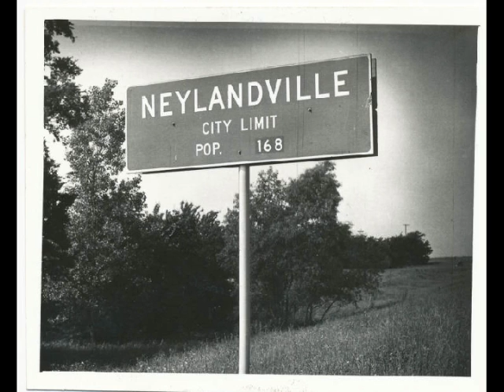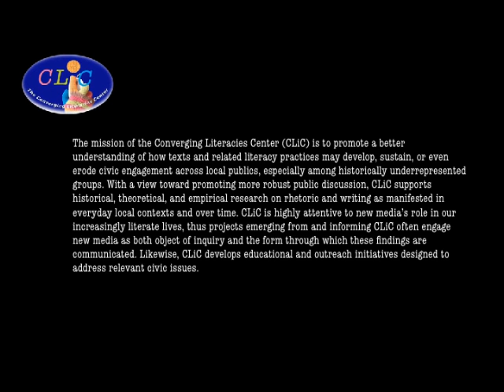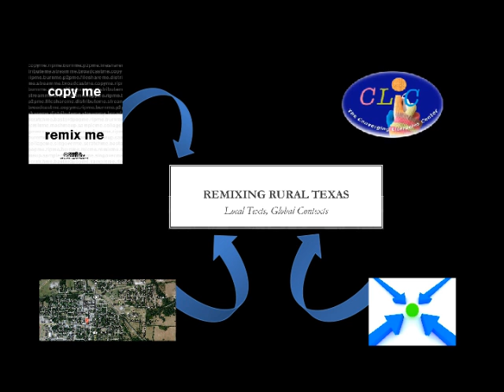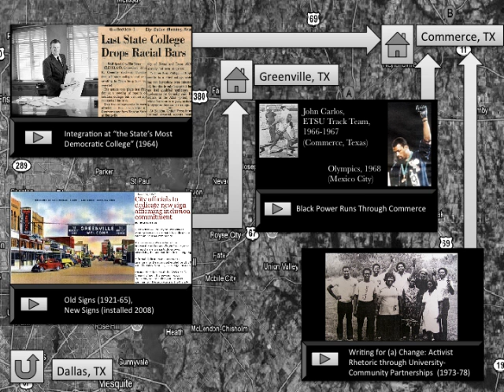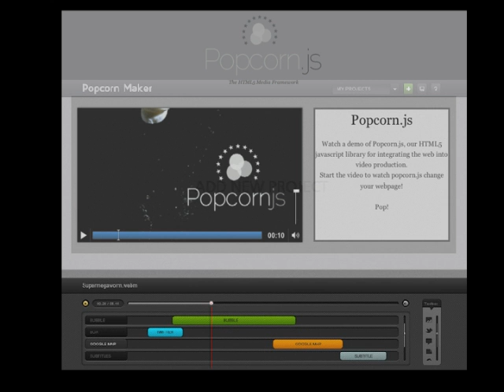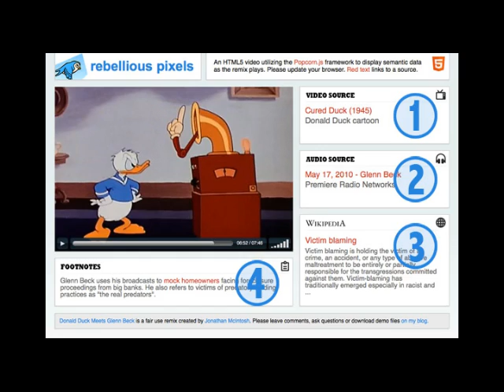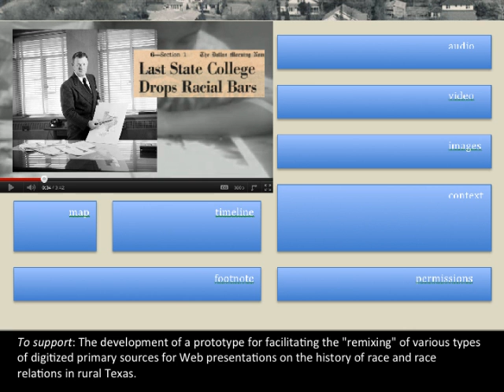Remixing Rural Texas